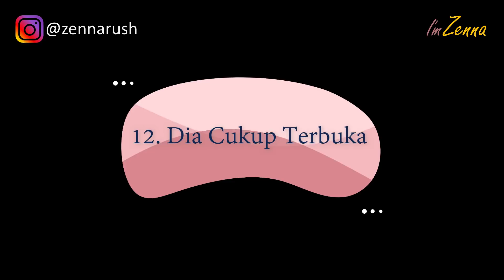Tanda Tanda Dia Suka Kamu (LEBIH DARI TEMAN!)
Tanda tanda dia suka kamu lebih dari teman! Bagaimana sebenarnya cara melihat tanda tanda wanita suka sama kamu ataupun tanda tanda cowok suka kamu lebih dari seorang teman? Pasti banyak yang masih binggung cara mengetahuinya? Punya teman lawan jenis itu memang seru, kalian bisa saling bertukar pikiran atau bahkan ngomongin tentang apa aja. Yang jadi masalahnya kira-kira apakah kamu dan si teman lawan jenis kamu itu memang murni cuma sebatas teman, atau mungkin dia punya perasaan yang lebih terhadap kamu? Guys, terkadang dalam pertemanan itu sering kali kalian ga menyadari, bahwa ternyata ada teman kamu sendiri yang diam-diam suka sama kamu lho!. Bisa aja kamu gak sadar karna tanda yang dia kasih tuh alus banget.

Perasaan gak akan pernah bisa di bohongin. Pertemanan antara perempuan dan laki-laki memang seru, pertemanan tersebut juga terkadang malah menimbulkan benih-benih cinta yang gabisa ter-elakkan, entah itu dari pihak perempuan ataupun laki-laki. Nah kalau kamu mau tau apakah ada seseorang yang menganggap kamu lebih dari sekedar temannya? Simak penjelasannya berikut ini di video tanda tanda dia suka kamu lebih dari teman dulu!!